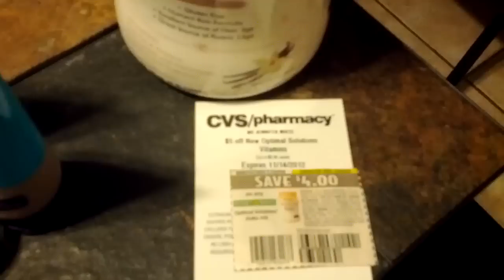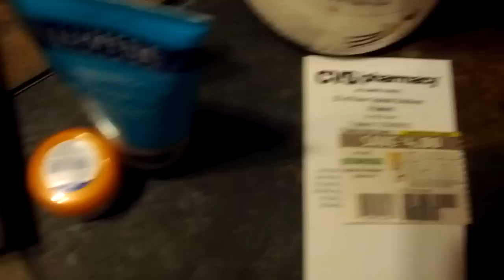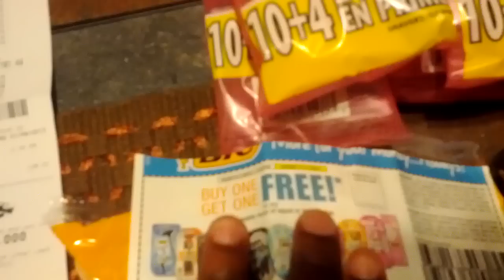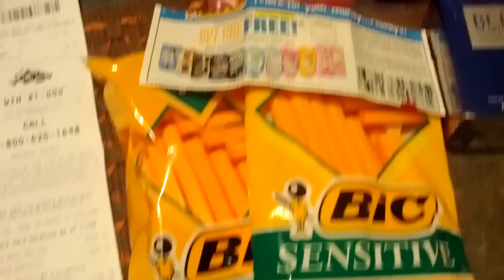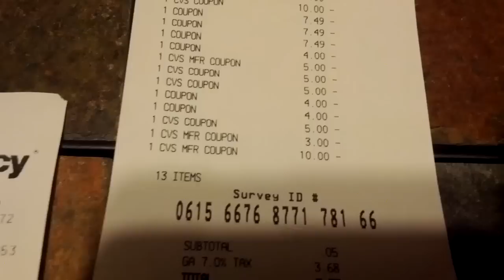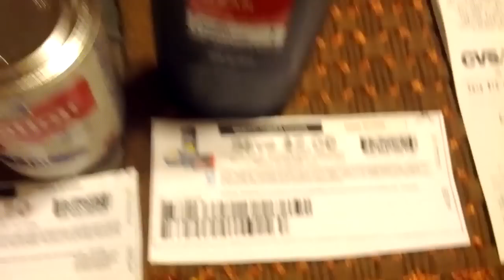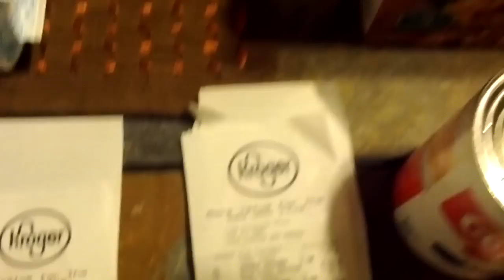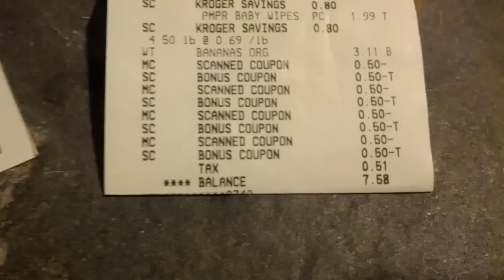A little CVS & Kroger 11/7 :)